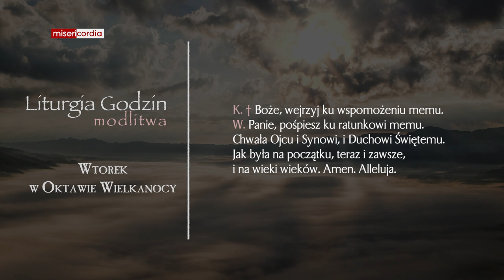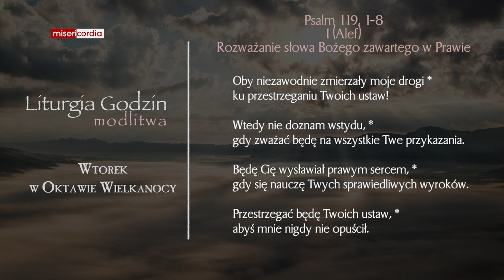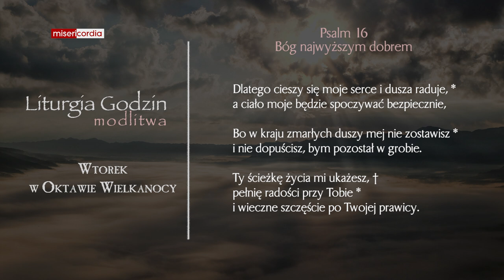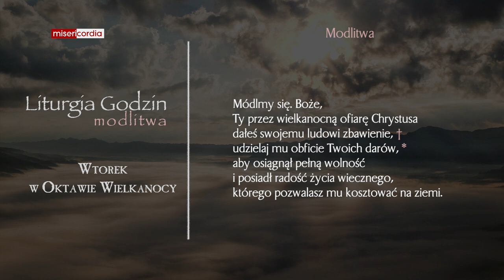Liturgia Godzin | Modlitwa Południowa | Wtorek w oktawie Wielkanocy